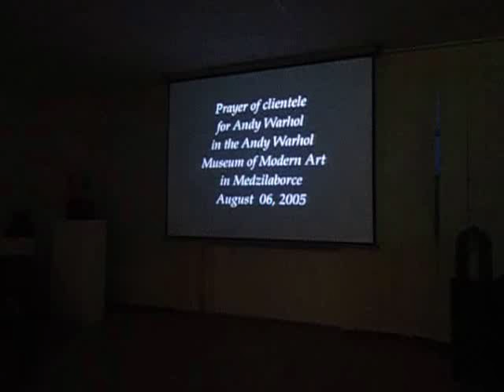DAMY RADĘ,GDY MAZUR ZA DORADZANIE NA STRONĘ PEPICZKÓW PRZEPĘDZIMY I PO LICHWIE!!!